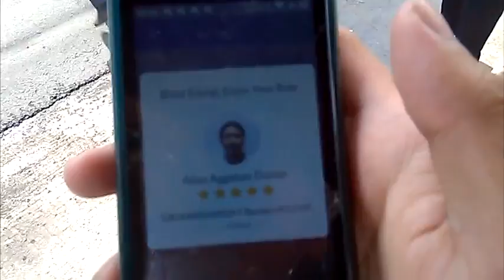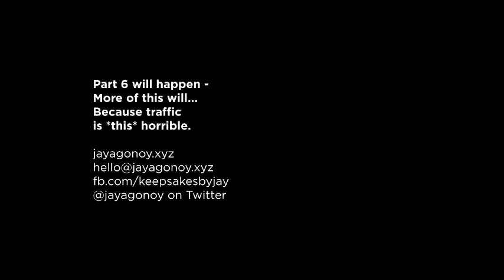AND SO I TRIED ANGKAS [Habal-Habal Diaries - Jay Agonoy / keepsakes.]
FINALLY, A PART FIVE! SUMPAIN ANG TRAFFIC NA ITO. Thank goodness there's Angkas.